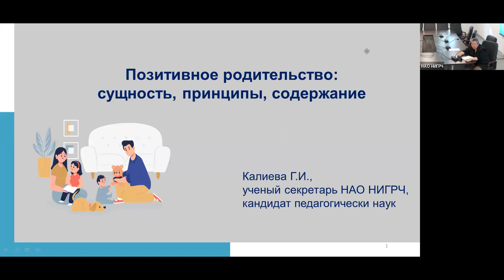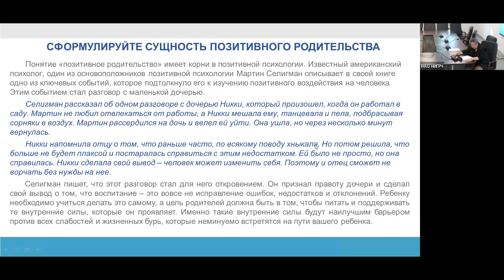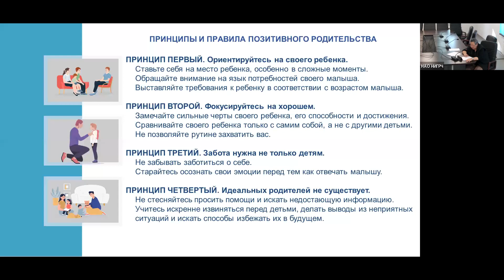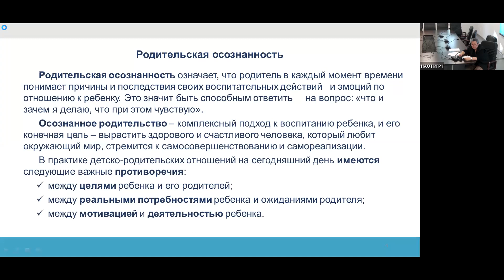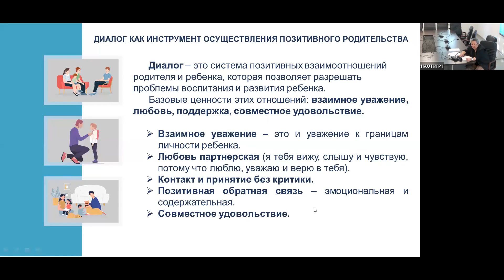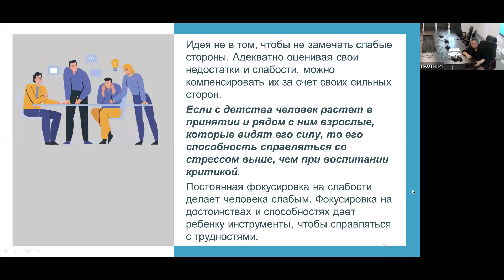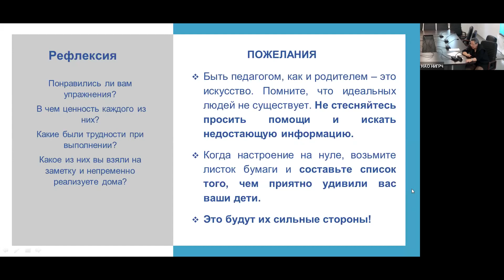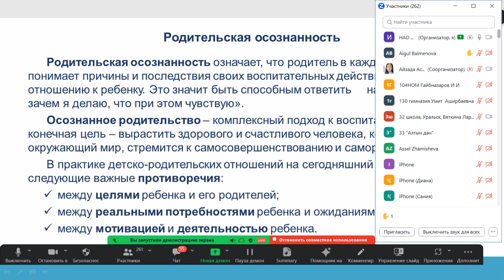Формирование позитивного мышления родителей